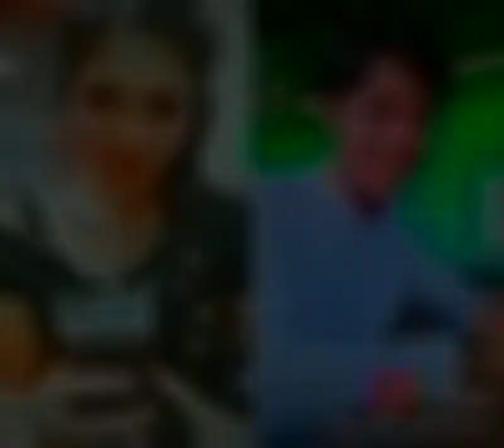Chit Lonn Pyae